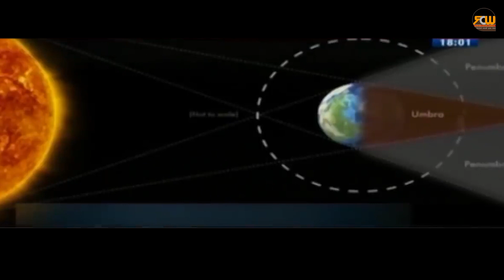2019 मा लाग्ने सुर्येग्रहण ईतिहासकै दुर्लभ घटना ,यस्ता छन् अनौठा संयोगहरु | Solar Eclipse 2019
2019 मा  लाग्ने सुर्येग्रहण ईतिहासकै दुर्लभ घटना ,यस्ता छन् अनौठा संयोगहरु | Solar Eclipse 2019